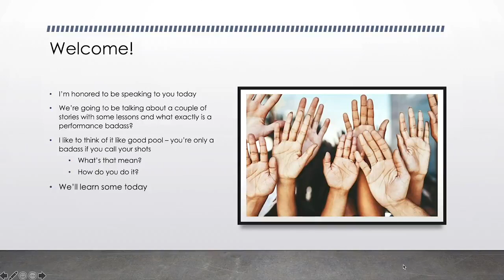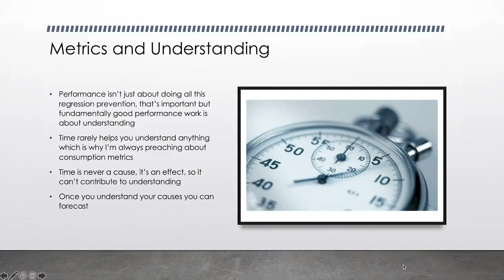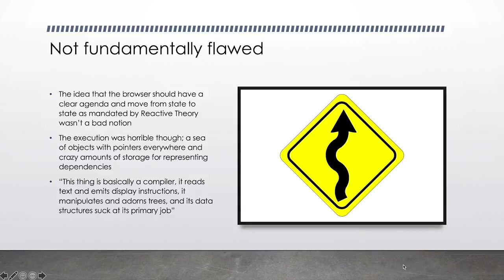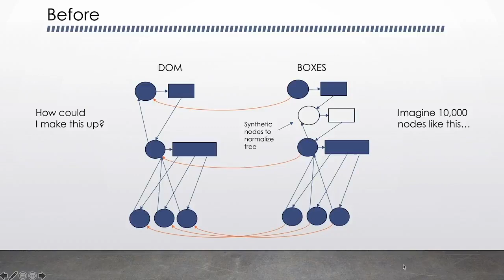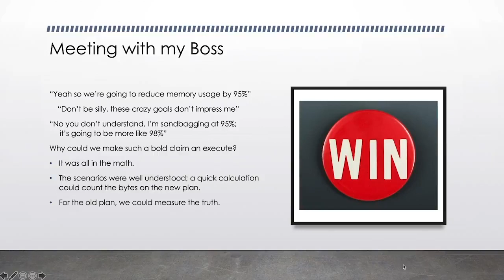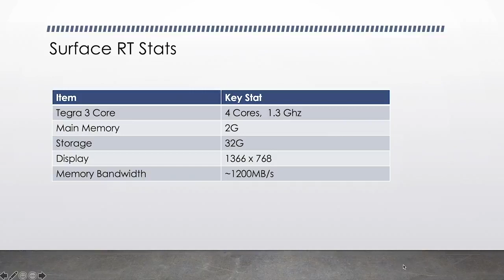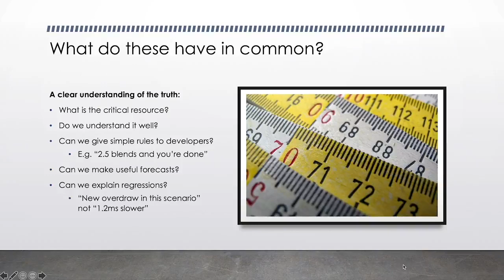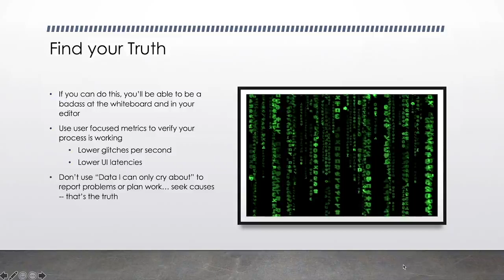“How to be a Performance Badass” by Rico Mariani (Facebook)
The talk is centered on Do's and Don'ts but focused on individuals and how to be successful in that world.

Have a question? You can still ask it by heading to a dedicated Slack channel Join can join performancesummit on Slack by using following invite